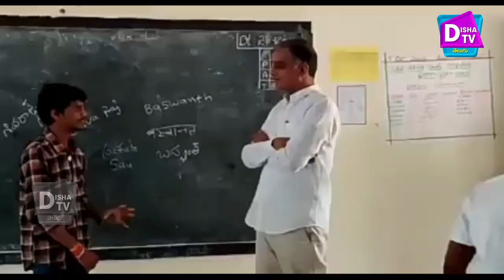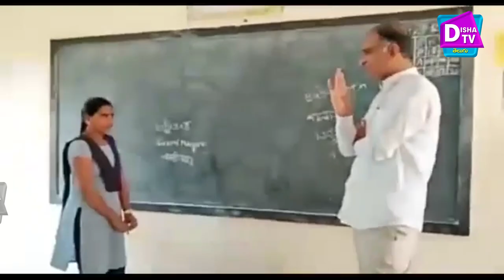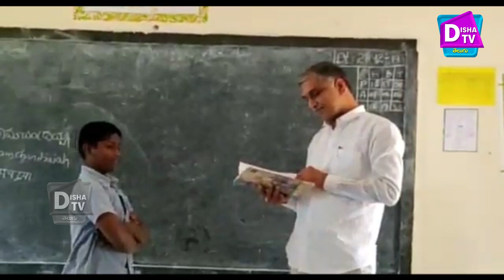Minister Harish Rao inspection at govt school in Sangareddy